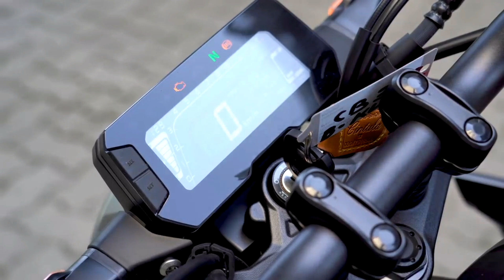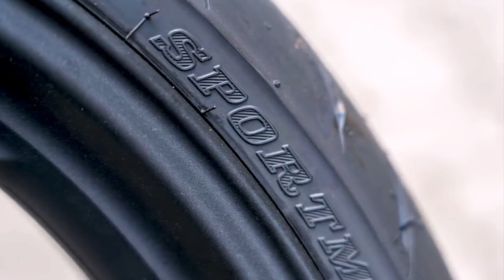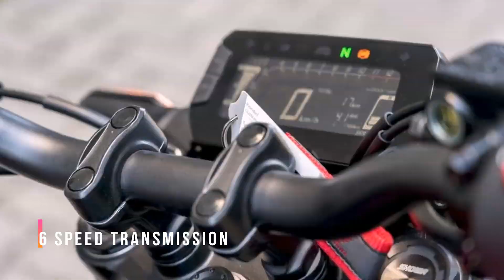HONDA CB300R REVIEW | CB300R EXHAUST SOUND | RICH INDIA MOTO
Hello Riders,
In this I have tried to review HONDA CB300R, this motorcycle will beat everyone in its segment.
Honda CB300R is priced at 2.41 lakh in INDIA.
Honda CB300R is perfect package, sporty, café race combination of street naked motorcycle.
Honda already have taken bookings for CB300R for next 3 months, all this happened in just last 25 days.
This motorcycle is also comfortable for shorter riders, like 5.2 feet of height.
In this video, you can also hear the exhaust sound of Honda CB300R.